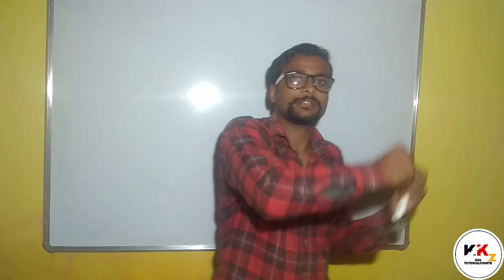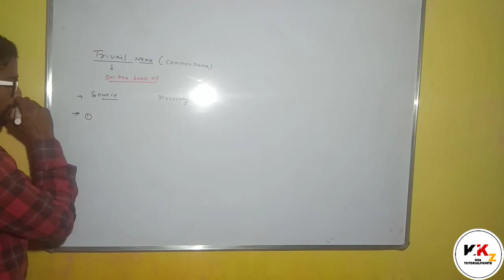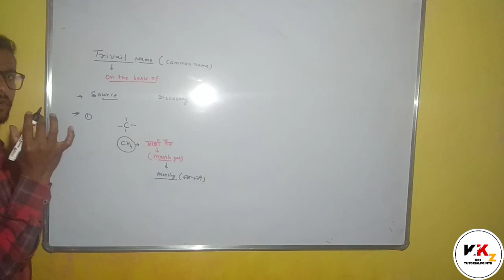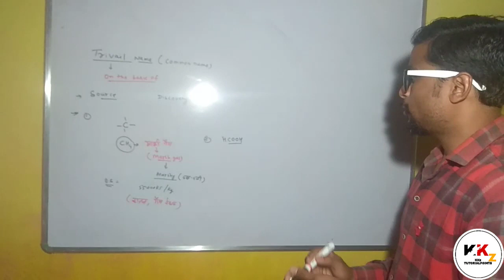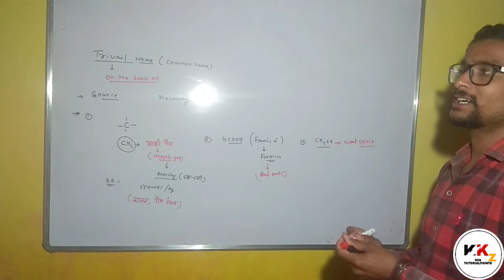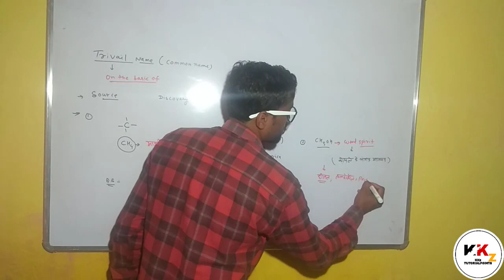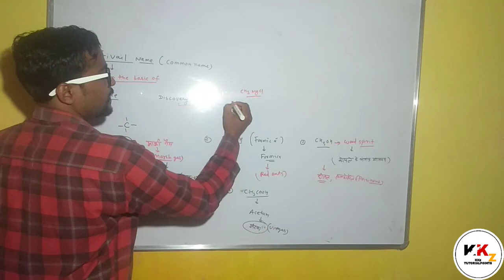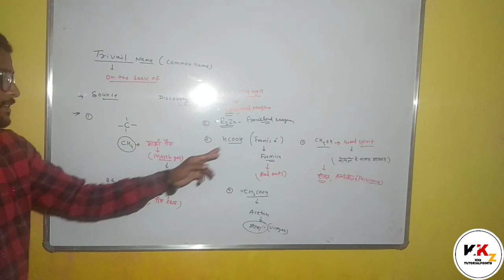Chemistry Video Tutorial Nomenclature of Organic Compound on Part#11 in Hindi Urdu English By KKz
Hello Dosto,

intro template use - Pixabay License
Music Credit- using video Decsription